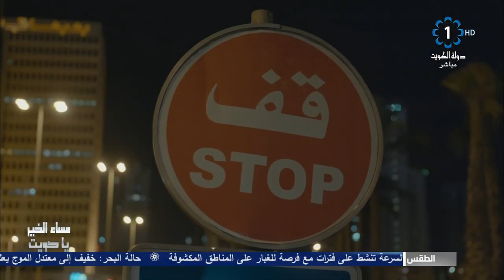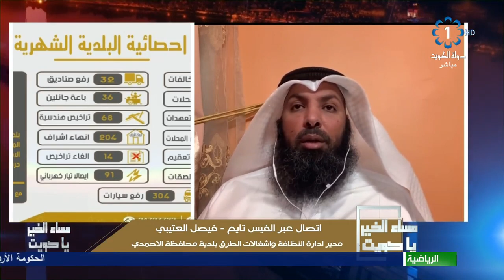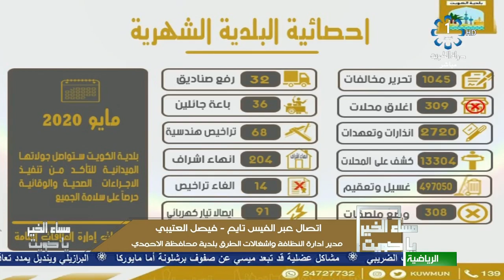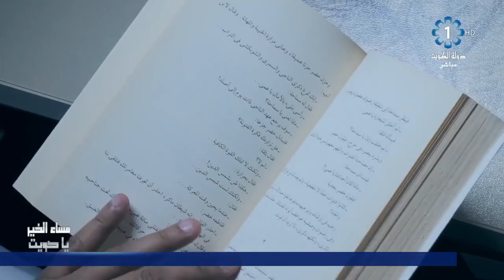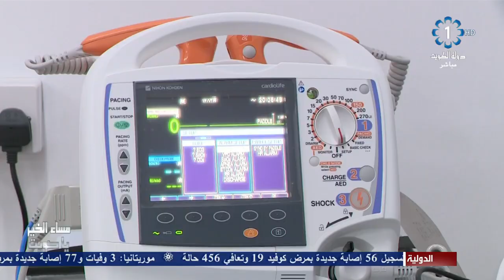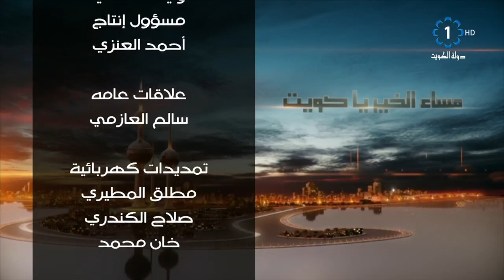برنامج مساء الخير ياكويت 2020/6/4